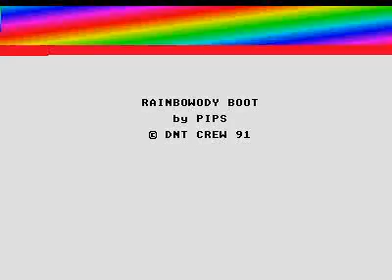boot sector demos for Atari ST